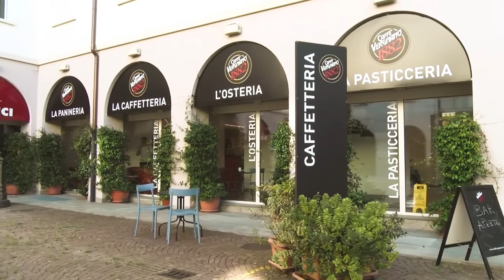Un caffè con Marco Piccat e Attilia Gullino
Un caffè con Marco Piccat e Attilia Gullino - Festa del libro medievale e antico di 𝐒𝐚𝐥𝐮𝐳𝐳𝐨.
La Festa del libro medievale e antico di Saluzzo è la nuova manifestazione libraria per adulti e ragazzi dedicata alla cultura e storia medioevale, promossa dalla Fondazione Cassa di Risparmio di Saluzzo e dalla Città di Saluzzo, in collaborazione con il Salone Internazionale del Libro di Torino. L'evento nasce dalla volontà di portare all’attenzione del grande pubblico e celebrare un periodo storico, dal V al XIV secolo, che da sempre esercita una forte fascinazione sull’immaginario collettivo e che fu un laboratorio culturale straordinario da cui nacque l'idea europea.